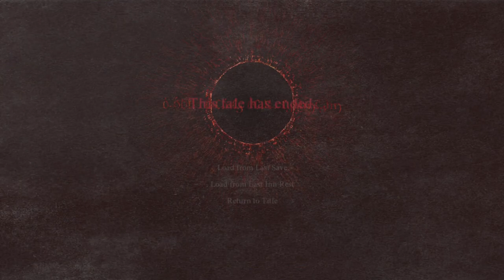**REUPLOADED/UNCUT** Mousy Plays Mage | Dragon's Dogma 2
VOD with fixed sound quality 4.3.24

Apologies for the previous videos, the sound quality was horrific.